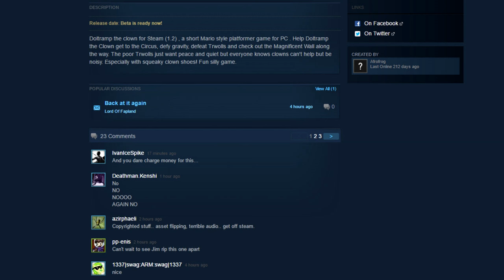DOLTRAMP 1.2 - Trumpsploitation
Doltramp the Clown is back with more stolen Metal Gear Solid sounds!